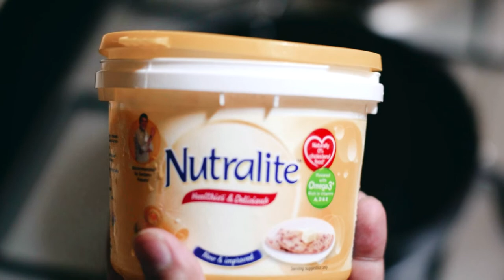Mushroom Chicken Creamy recipe ( দেখিলেই খাবল‍ৈ মন যাব )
Mushroom Chicken Creamy recipe. Easy and delicious. Unlike the traditional chicken, this is a chicken recipe with full of herbs like dill, parsley, spring onion. Perfect for guests.